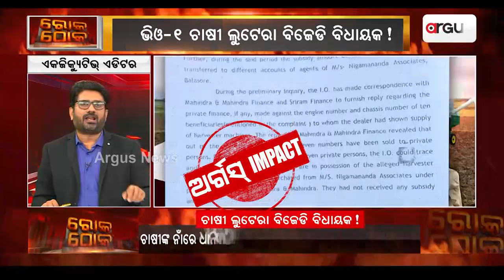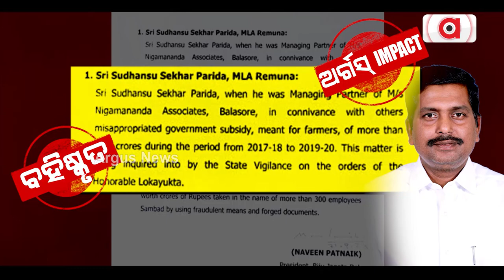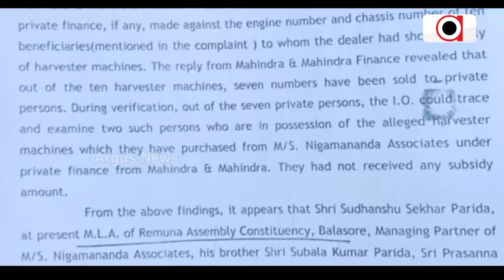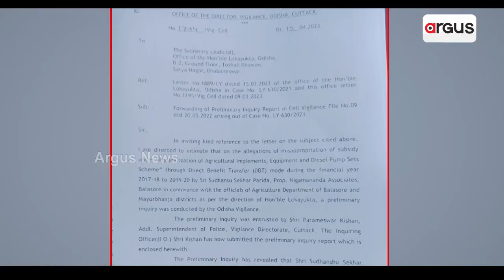Argus Effect: Tainted MLA Sudhansu Parida Expelled From BJD